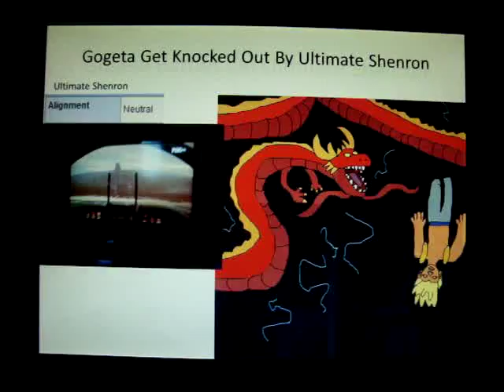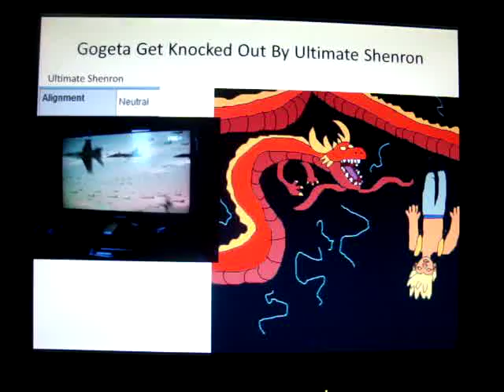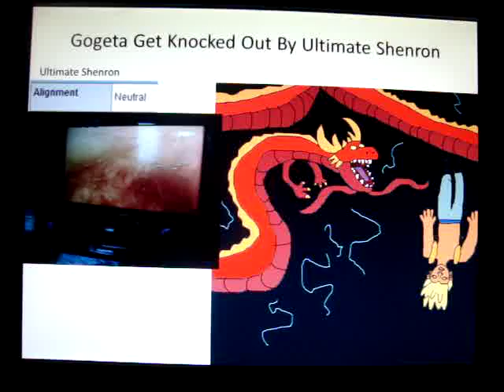Dragon Ball Budokai Tenkaichi 4 Ultimate Shenron Vs Gogeta And Annin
Player Annin Cpu Gogeta Get Defeated By Ultimate Shenron  The Black Star Dragon Balls New Character Red Porunga Her Used Sword In GIant Form